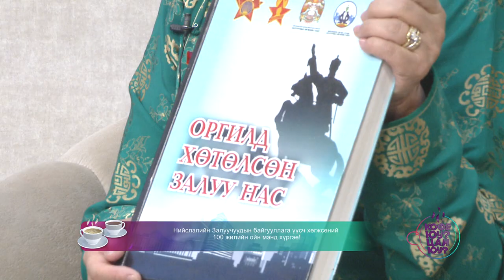Кофе юу ? Цай юу ?-Нийслэлийн Залуучуудын байгууллага үүсч хөгжсөний 100 жилийн ойн мэнд хүргэе!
Нийслэлийн Залуучуудын байгууллага үүсч хөгжсөний 100 жилийн ойн мэнд хүргэе!